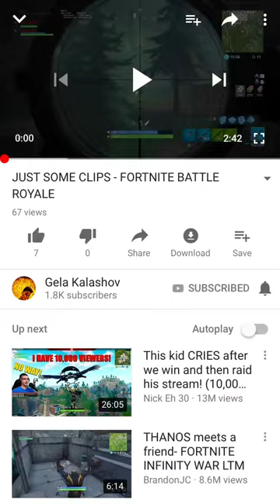JUST AOME FORTNITE CLIPS RUBBISH BUILDER PRO PLAYER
see you